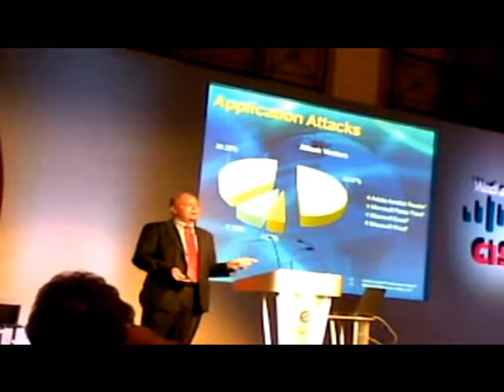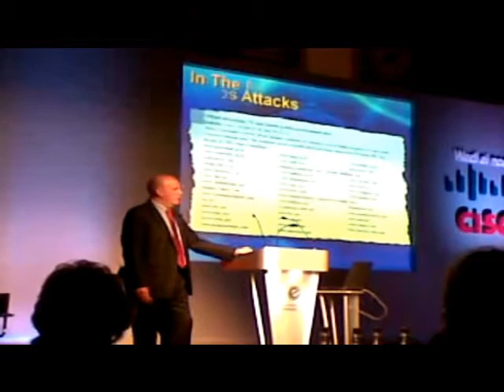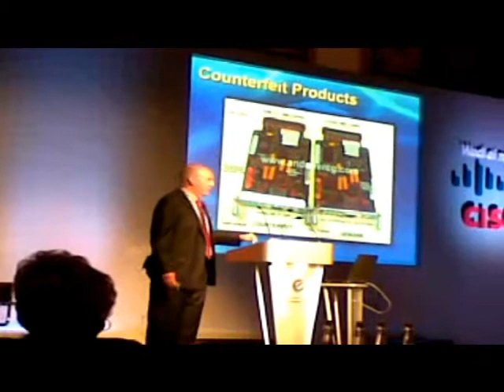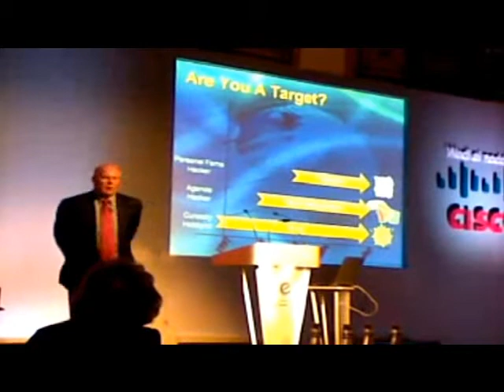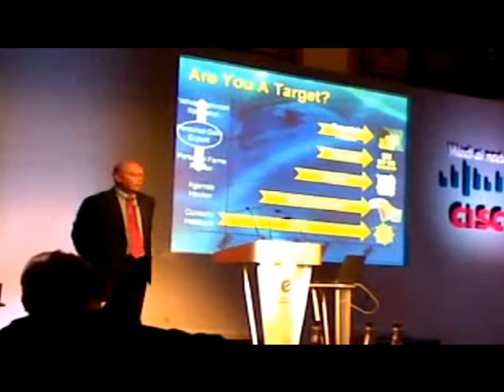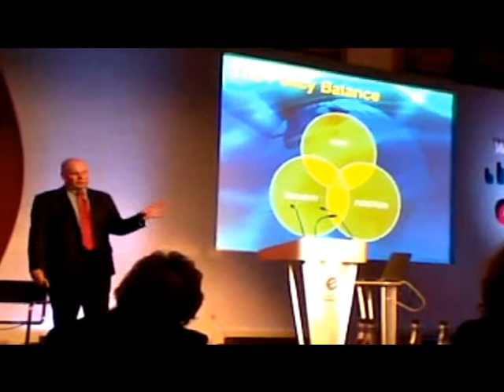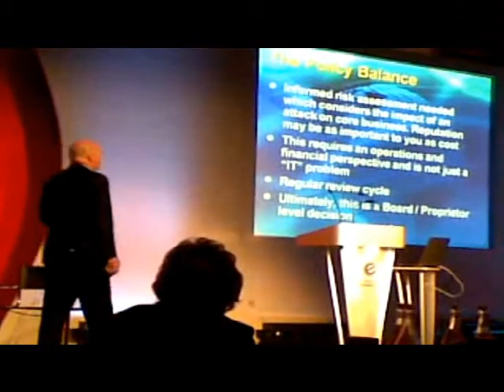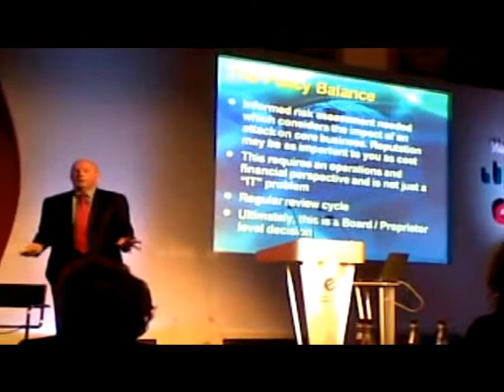Microsoft Security Presentation, 2010 Wales Summit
Threats and opportunities posed by emerging technologies. By Robert Hayes, Senior Fellow of the Microsoft Institute for Advanced Technology in Governments.